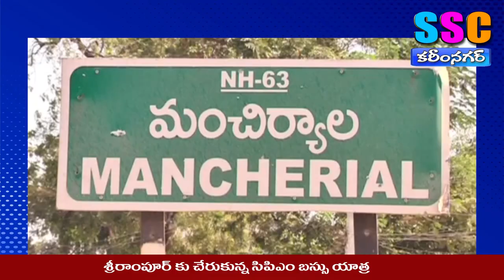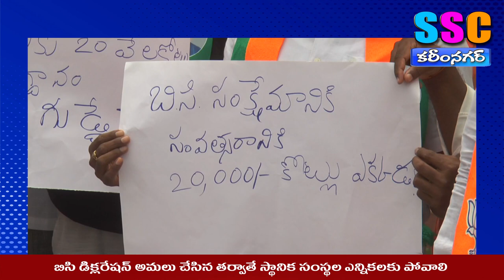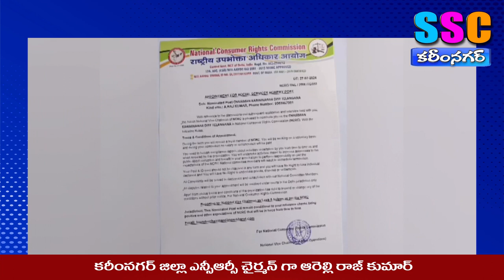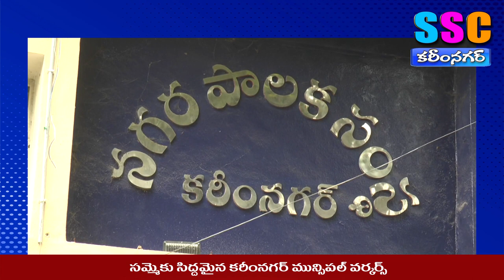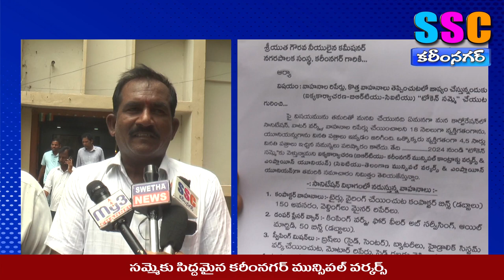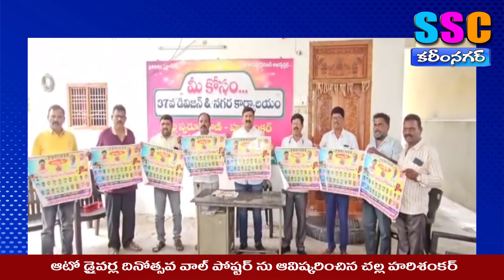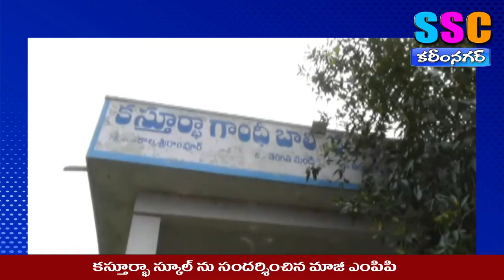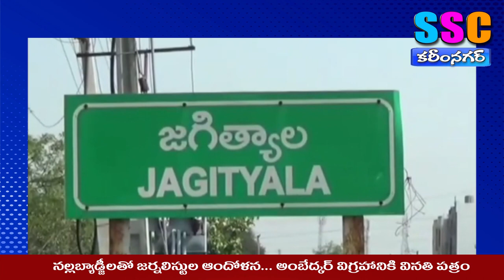BULLITEN...SSC NEWS KARIMNAGAR – 30.07.2024